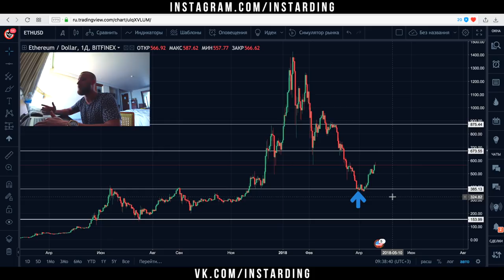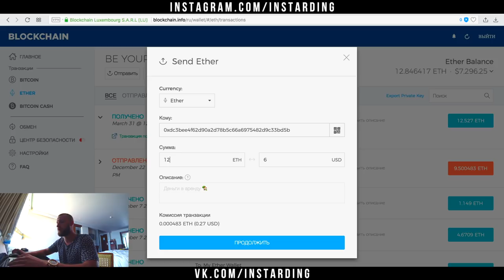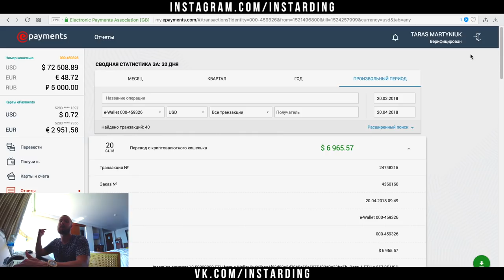КАК ПОКУПАТЬ КРИПТОВАЛЮТУ! ВЫВОД КРИПТОВАЛЮТЫ НА КАРТУ!